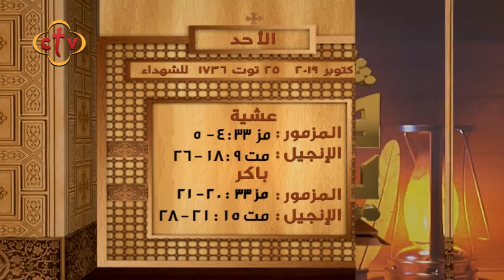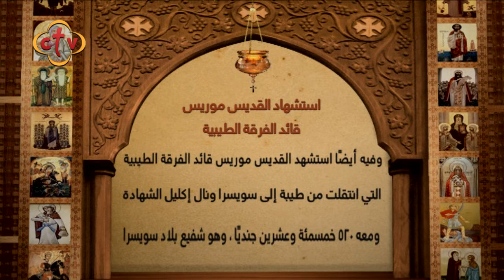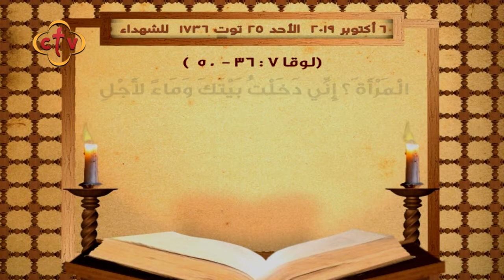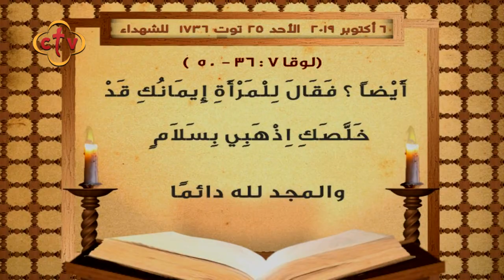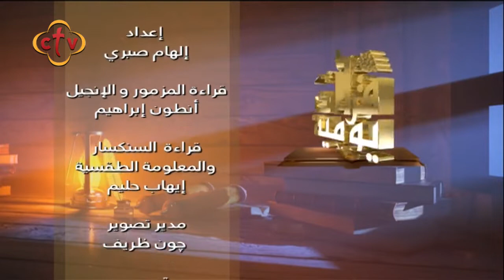برنامج قراءات يومية | 6-10-2019 | القس يوسف القمص جوارجيوس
Channel Frequency :
NileSat
Frequency 10815 Horizontal Symbol Rate: 27500 FEC: 5/6
Hotbird
Frequency 11179 Horizontal Symbol Rate: 27500 FEC: 3/4